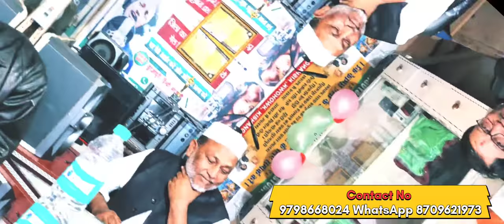AIMIM MLA IZHAR ASFI BY SOLLYWOOD CITY STUDIO By Shahanshah Sheikh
AIMIM MLA IZHAR ASFI Sollywood city Film studio Mai aaye Surjapuri Hero Se mulaqut krne